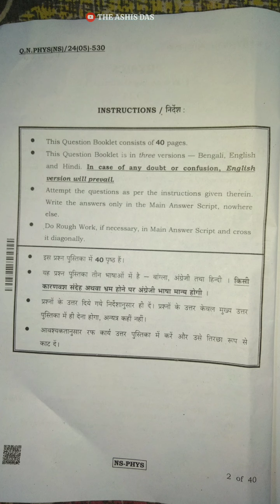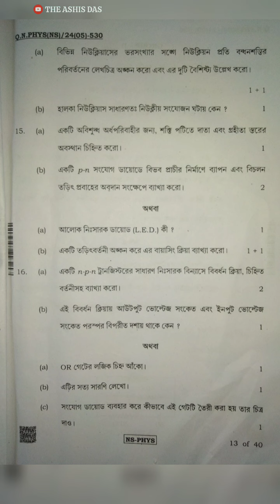HS 2024 Physics Question Paper Answer | উচ্চ মাধ্যমিক 2024 পদার্থবিদ্যা পরীক্ষার প্রশ্ন উত্তর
Physics 2024 Exam

1) MCQ Answer
i) d
ii) c
iii) a
iv) d
v) a
vi) a
vii) c
viii) a
ix) b
x) a
xi) d
xii) a
xiii) a
xiv) a